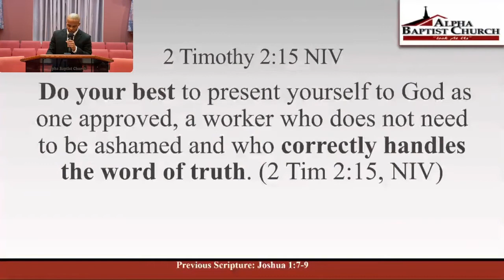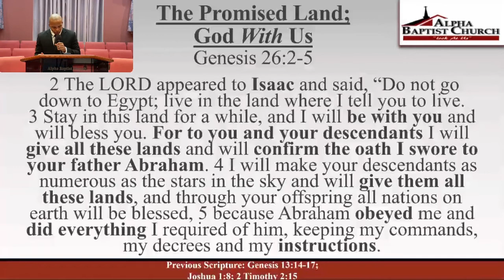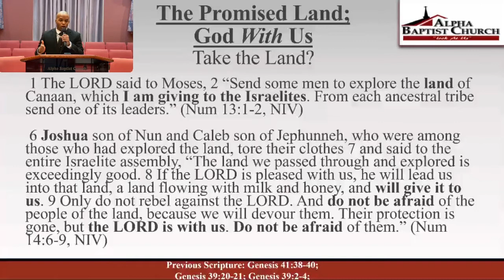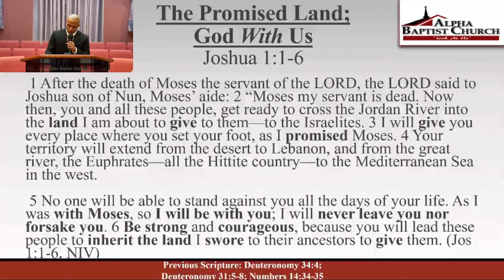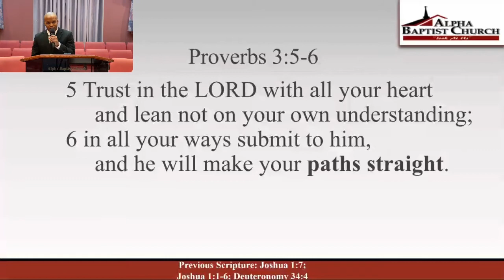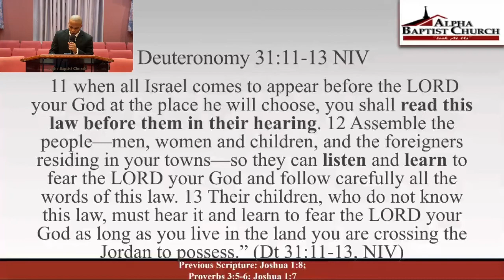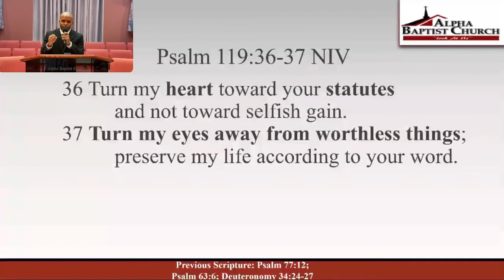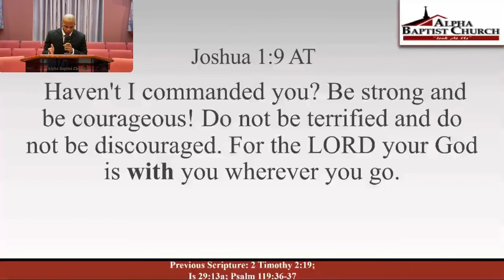Joshua 1:7-9 Sermon | “The Key to Success: The LORD’s Lip Service”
For the (edited) Joshua 1:7-9 sermon audio, text, slideshow, bibliography and more 💻
After begging my parents for months, they finally got me a car when I was 17. At first I was so excited. But, then i found out that my car was equipped with a millennial anti-theft device (manual transmission).
It also had some really remarkable rust spots. It had some stupendous chips in the paint. The car was the same age as me... You know, all the things that every teenager dreams of for their first car.
When my Dad offered me the keys, I’m thinking: this car don’t look "cool", it’s going to be hard to learn how to handle… do I even want these keys?
Dear friends, it's not going to look "cool", and it’s often going to be hard to handle.  But reciting, meditating on, and obeying God’s word are the keys to godly success.
The question is, do we even want these keys?
We may think that *we* know better... but to get to where we really need to go in life... it's best to follow directions of the Creator of life